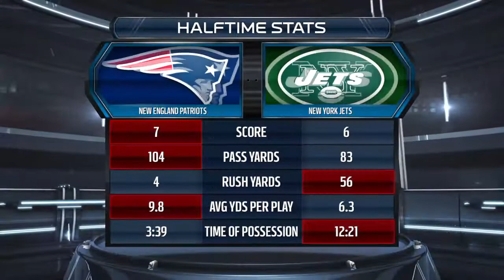Season 5 - Week 16: New England Patriots vs New York Jets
It's the final meeting of the season between these two AFC east division rivals. Last time they met the New England Patriots barely came away with the win at home versus the New York Jets. Will find out if it was just a fluke or if the Jets will once again keep it close against their bitter rival.